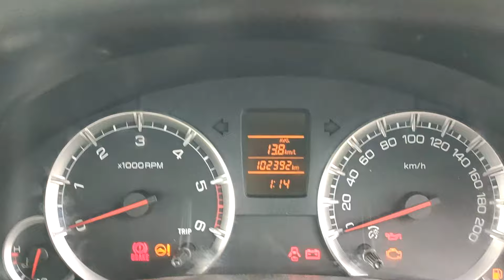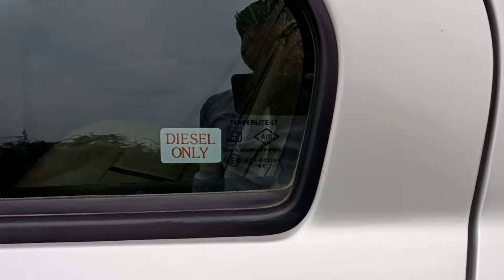మారుతి సుజుకి స్విఫ్ట్ డిజైర్ vdi 10/2014 మోడల్ ||1st ఓనర్ ఆంద్రా&తెలంగాణ అమ్మబడును 9603334682💐